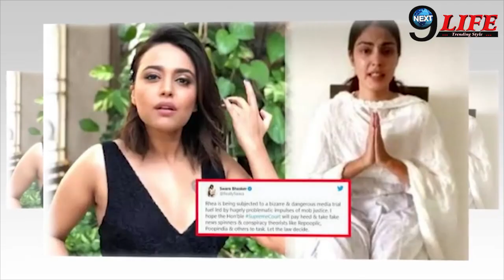सुशांत केस में इस Report के सामने आने के बाद रिया चक्रवर्ती को जेल से रिहा करने की मांग उठी..!!